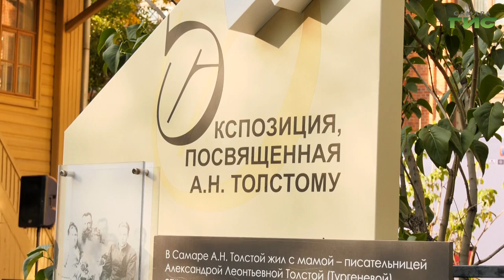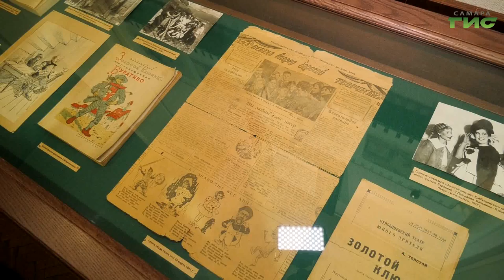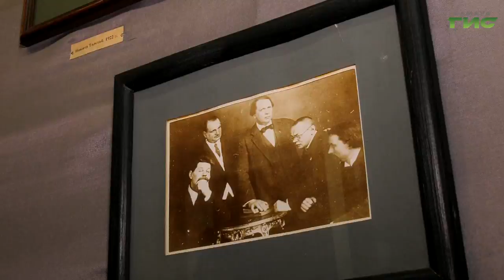В Самаре прошла встреча с родственниками писателя Алексея Толстого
В Самаре прошла встреча с родственниками писателя Алексея Толстого — автора романов "Хождение по мукам", "Петр Первый" и повести "Приключения Буратино или Золотой ключик". Встречу провели глава города Елена Лапушкина, депутат Госдумы РФ Александр Хинштейн и руководитель департамента культуры и молодежной политики администрации Самары Татьяна Шестопалова. Также в музее-усадьбе Алексея Толстого для гостей организовали экскурсию. Ксения Баканова пообщалась с родственниками писателя и готова рассказать подробности.